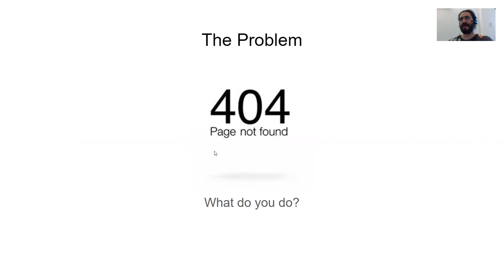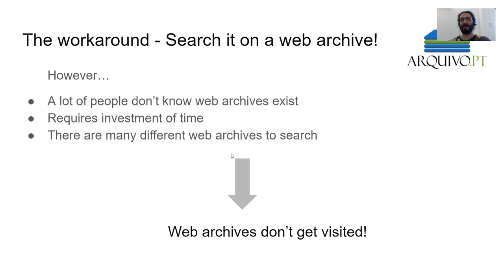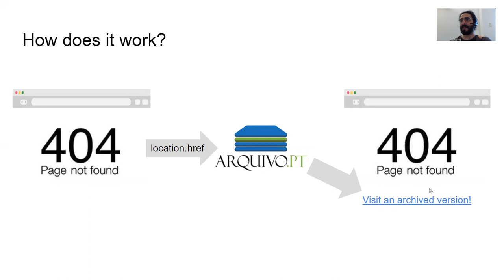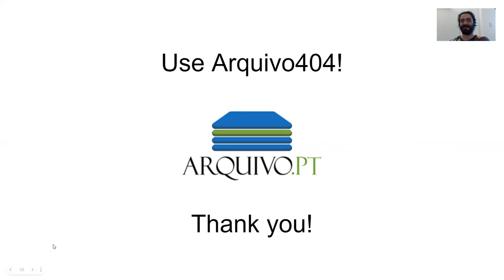Arquivo404: fix broken links on your website!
Arquivo.pt is a research infrastructure that provides tools to explore historical web data. It has been developed since 2007 to incrementally improve access to its collections and respond to the needs of scientists as well as common citizens.

Web pages are constantly changing, often leading to URLs becoming obsolete. When this happens, users’ bookmarks, paper citations and other references to the old URL become broken, pointing towards a 404 page instead.

aims to tackle this issue. It’s a free and open-source project that improves 404 pages of any website by providing the link to an archived version of the missing page, if it exists. Arquivo404 uses the Memento protocol to check for archived versions, allowing any Memento compliant web archives to be used on the search.

This presentation will show use cases of the Arquivo404 service, detail the technologies it uses and provide some insight on the configurations it allows, namely the addition of other web archives for the search. We believe that Arquivo404 is an enhancement to any website, benefiting both its owner and its users at virtually no cost, while at the same time divulging the importance of web archiving to a greater public.

Participation of Arquivo.pt in the meetings of the International Internet Preservation Consortium